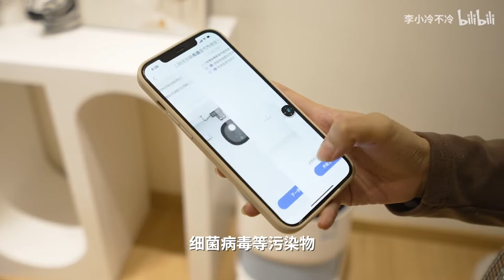羡慕哭！广州90后夫妻，住城中村660ｍ²大平层！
真的震撼到我了！！！
90后夫妻住在660m²的大平层
两个人在家竟然也要靠电话才能找到对方

他们的房间多到我根本记不住
2个客厅、3个卧室
2个厨房 、1个咖啡吧
2个衣帽间、1个巨型的卫浴
1个工作区、1个健身房

但他们却说
当你住80、90m²的时候就梦想住很大的房子
但当你真正住过了大的房子之后
才发现并不是每个人都能够舒服的住在这么大的空间
只有试过之后才会发现什么最适合自己

没错！！
本周的#超想逛你家#加更啦！
跟我去看！